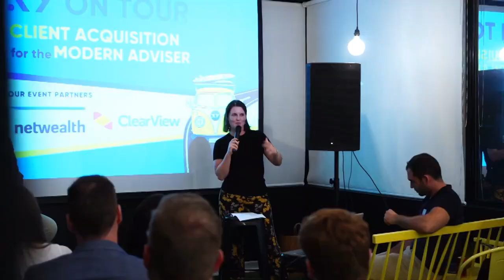#304 Jenny Rolfe-Wallace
Jenny is the Founder of Sprout Education Group. She and Jess discuss how to practically improve financial literacy in the next generation, along with the need to improve the level of diversity that exists.